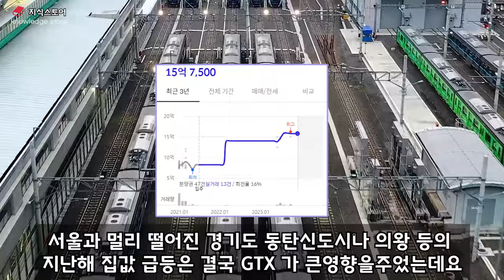GTX노선 최대수혜 입지분석 남양주 평내호평 부동산전망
GTX노선 최대수혜 입지분석 남양주평내호평부동산전망

부동산기초부터공부하자!
지식스토어를 검색하세요!